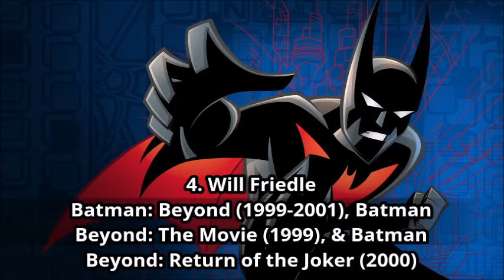Ranking the Batman Actors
This is my ranking video of all the actors who have portrayed Batman that I've seen.